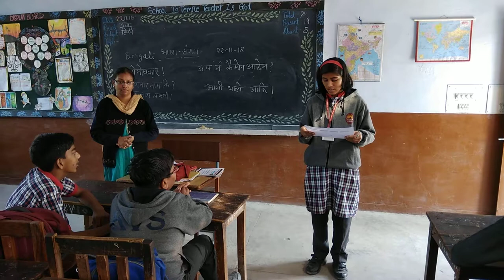Bengali bhasha video - KV LALGARH JATTAN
Language - Bengali
School - KV Lalgarh Jattan
Address - Lalgarh Jattan Cantt, Sri Ganganagar,  Rajasthan, 335037
State - Rajasthan
Details- Teaching and conversation in Bengali  language in morning assembly